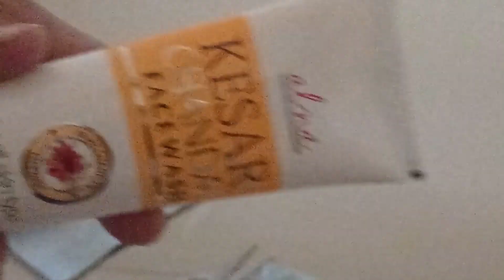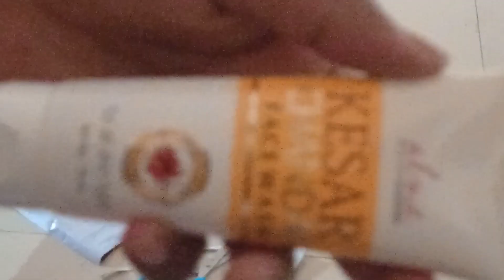shopsy unboxing order Kesar Chandan face wash skin care shop offer only👍👌☺️ ₹1 face wash#filipkart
Alna Care Alna Care ALNA Kesar Chandan For All Skin Type |75ml| Men & Women All Skin Types Face Wash

Brand :Alna Care

Model Name :Alna Care ALNA Kesar Chandan ||Face Wash|| For All Skin Type |75ml|

Ideal For :Men & Women

Face Wash Type :Gel

Ingredient Type :Herbal

No Returns Applicable, No questions asked.